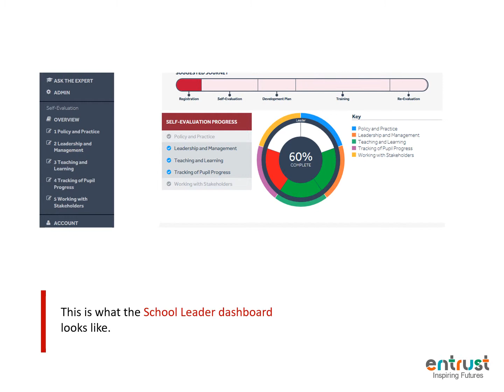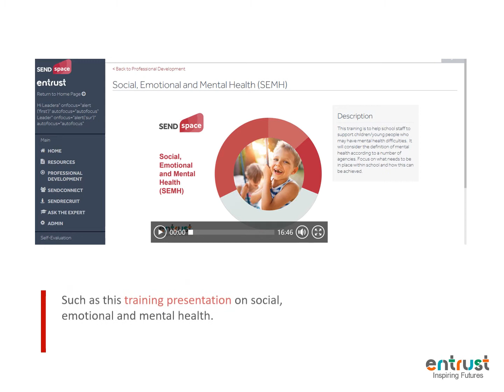Discover SENDSpace and create better outcomes for your pupils with SEN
SENDSpace is a whole-school development programme that will support you to successfully implement the graduated response and create better outcomes for your pupils. School Leaders, SENCos and Practitioners will be guided through their own, role-specific, self-evaluation and development programme.